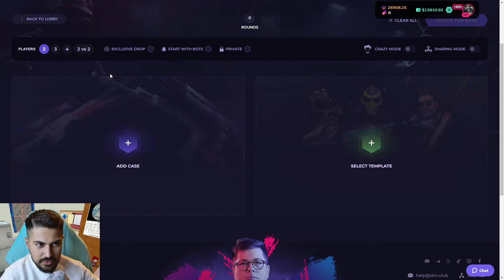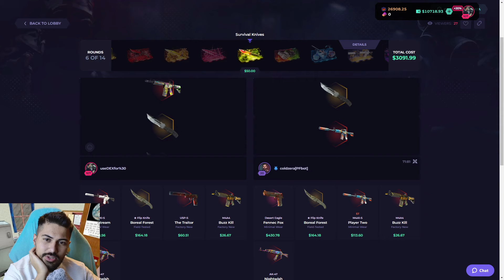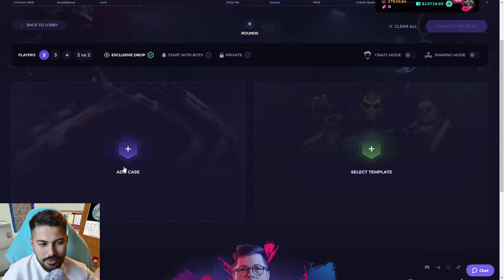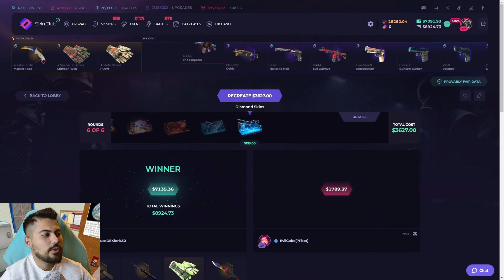SKINCLUB I WON $3000 CASE BATTLE! Skinclub Promo Code 2024